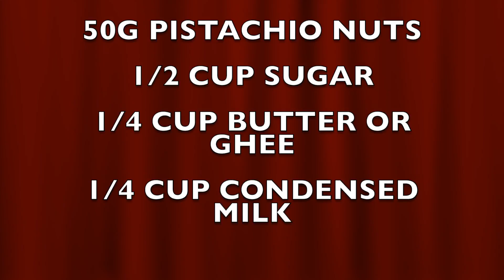GAJORER HALWA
WORLD BEST GAJORER HALWA